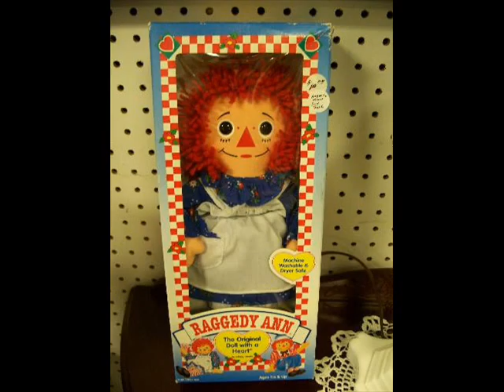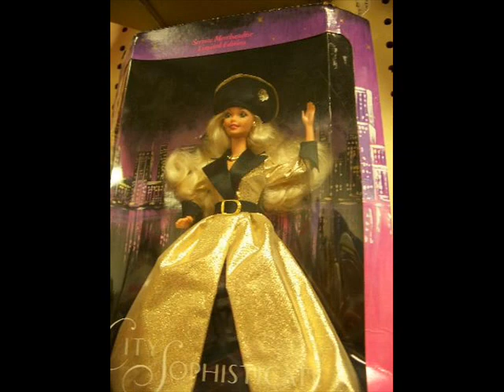Dolls Part 2 Gateway Antiques Ringgold, GA Chattanooga TN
Gateway Antiques in Ringgold, GA offers a wonderful selection of antique and new dolls. Be sure to see our Madame Alexander Collection. We have a fantastic collection of composition dolls that date back to the 1800s.

4103 Cloud Springs Road Ringgold, GA 30736 I-75 Exit 353 Open 7 Days A Week! 9AM to 8PM See you there!